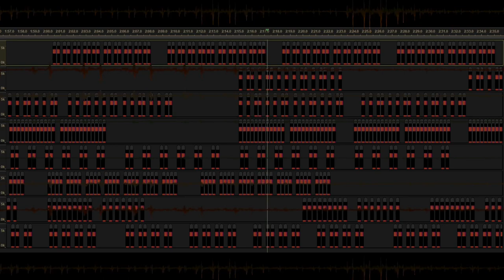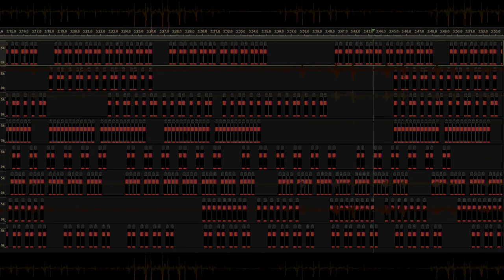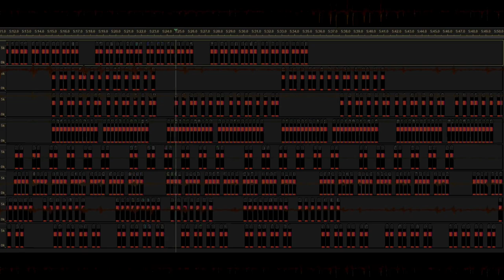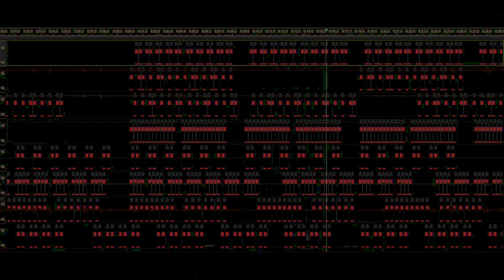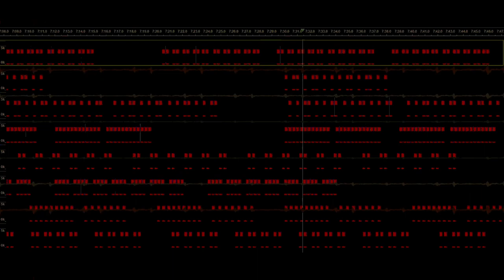Ambient Electric Crickets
The foundation of this sound consists of the frequencies: 60, 91.4, 180, 211.4, 270, 301.4, 3060, 3091.4, 3180, 3211.4, 3270, 3301.4, 3360, 3391.4, 3450, 3481.4, 3540, 3571.4, 3630, 3661.4, 3720, 3751.4, 3810, 3841.4, 3900, 3931.4, 3990, and 4121.4 Hertz.

Said foundation was originally a 30 second sample, from which a 0.3 second section was selected to be used, getting rid of the rest,; applied to the 0.3 second selection was (if I'm remembering correctly, I unfortunately didn't note down what I was doing at this step) 0.01 and 0.02 basic fade-in applied, then 0.18 and 0.2 basic fade-out at the end.
That 0.3 sound selection was then used to create patterns as shown most clearly in the first 10 minutes of the video; all tracks were reduced in amplitude by 10 decibels from their original amplitudes at this stage.
Then, created three different versions using all these tracks:
-- one version where all the tracks play with uniform amplitude directly from center, the "Center Biased" version
-- one version that was stereo panned to be the "Left Biased" version
-- and, one version that was stereo panned to be the "Right Biased" version
... for the left and right panned versions, some, but not all, tracks were panned to left or right at varying amounts, leaving some tracks unpanned and reducing their amplitude by 20 decibels relative to their original amplitude. For those tracks that were stereo panned, the pattern of panning percentage and amplitude change was for the tracks that were panned to either left or right was:
-- 90%, -2 decibels from original amplitude
-- 70%, -4 decibels from original amplitude
-- 50%, -6 decibels from original amplitude
-- 30%, -8 decibels from original amplitude

Then, in new file, added three tracks of the Center Biased version, panning two of those tracks 80% to the left and right respectively, and decreased the amplitude of the two panned tracks by 15 decibels relative to their previous amplitude, and decreased their pitch by 5% per Audacity Change Pitch tool, with right panned track starting at 0.062 seconds and left panned track starting at 0.528 seconds; the original Center Biased version that was left unpanned, starting at 0, and was reduced in amplitude by 7 decibels from previous amplitude.
Then, into this same new file, imported the Left Biased and Right Biased versions, starting them at 0 seconds and reducing their amplitude by 7 decibels from previous amplitude, and then added another pair of the Left and Right versions starting at 0.786 seconds, reducing their amplitude by 16 decibels from previous, panning them 80% to the opposite panned side of their bias, and reduced their pitch per Audacity tool by 10%.
Then, to the same file, added another pair of the Left and Right biased versions, starting them at 1.31 seconds, reduced their amplitude by 20 decibels relative to their previous amplitude and decreased their pitch per Audacity tool by 20 percent.

Then, in new file, added two copies of the combined sound from the previous file as separate tracks, with the first copy starting 0 and the second copy starting at 2.62 seconds. The second copy of the sound was reduced in pitch per Audacity tool by 40 percent, and reduced amplitude by 24 decibels from previous amplitude; the first copy was reduced in amplitude by 5 decibels.

Then, to create the complete sound as in this video, in a new file, four copies of that further combined version from previous file was added to two tracks, with the first copy starting at 0, second copy started at 10 minutes and 15 seconds on the second track, third copy starting at 20 minutes and 30 seconds on the first track, and the fourth copy starting at 30 minutes and 45 seconds on the second track. The copies that overlapped with each other in time were transitioned between with a basic crossfade lasting from the start of the following copy to the end of the previous copy.

This sound was part of an attempt of mine to create something resembling some percussion sounds, but it ended up just sounding a lot like a synthetic cricket to me so I decided to completely overdue everything and created the sound of an entire night time swarm of electric crickets lol.